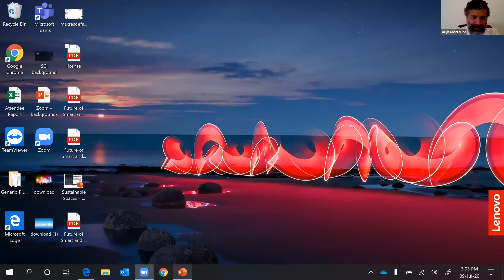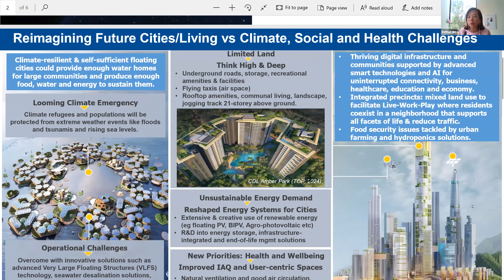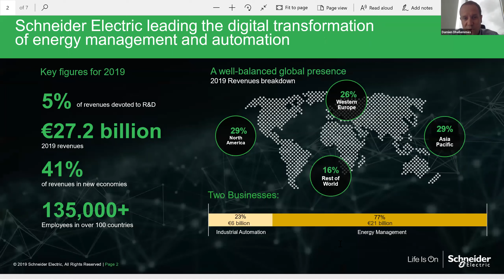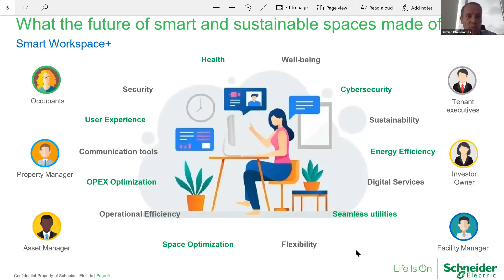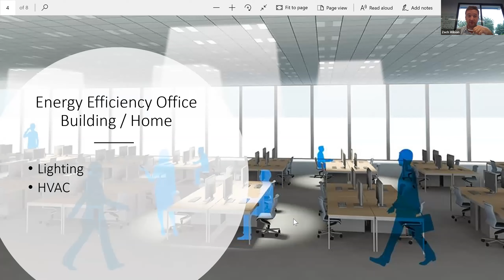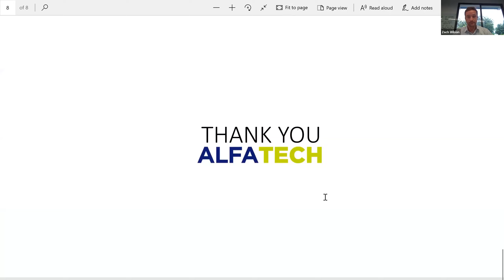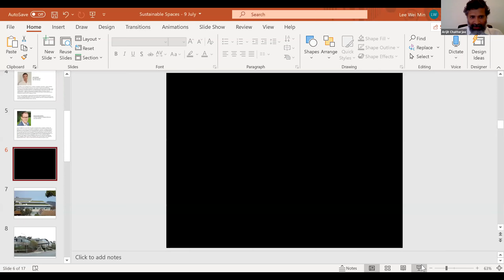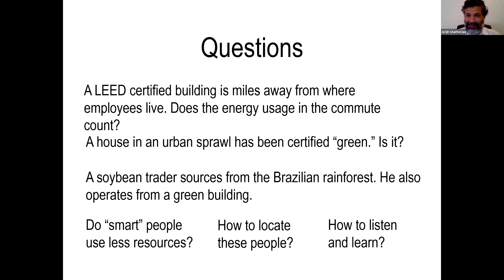Future of Smart and Sustainable Spaces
Presented by SGInnovate and the French Chamber of Commerce

The COVID-19 situation has led to a paradigm shift in mindset and a re-think on future living and working spaces, since the concept of working from home is no longer a foreign notion. What would make smart and sustainable spaces, and how will design elements and Deep Tech such as AI, IoT, etc. transform our smart homes and smart offices?

Smart home and smart office spaces will have to adapt to be part of the 'new normal'. These spaces may revolutionise the way we interact at work and in our daily lives, as we rethink our home offices through organisational, planning design, and sustainable solutions.

Join us at this online event as our speakers will address the future of smart and sustainable spaces, and how design, technology and data will help better manage space planning, optimise energy efficiency in the home and office buildings, improve productivity levels, reduce energy costs and environmental impacts, ensure security and data privacy as well as provide wellbeing and comfort.

Time: 3:00pm – 4:00pm (UTC +8)

Speakers:
Esther An, Chief Sustainability Officer, City Developments Limited
Damien Dhellemmes, President Singapore, Malaysia & Brunei, Schneider Electric
Zach Wilson, Managing Director, Alfa Tech Vestasia
Moderator: Prof Arijit Chatterjee, Associate Professor of Strategy, ESSEC Business School

Programme:
3:00pm – 3:05pm: Opening Remarks
3:05pm – 3:45pm: Presentations on the Future of Smart and Sustainable Spaces by:
3:45pm – 4:00pm: Q&A